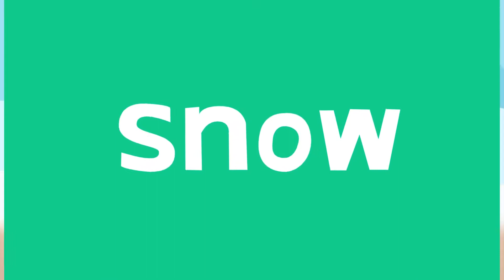The Academy: The snow